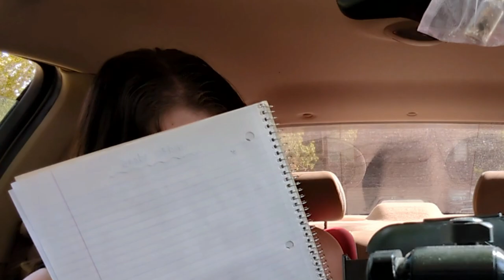Smash or Pass Once Upon A Time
We play smash or pass with characters from the tv show Once Upon A Time.